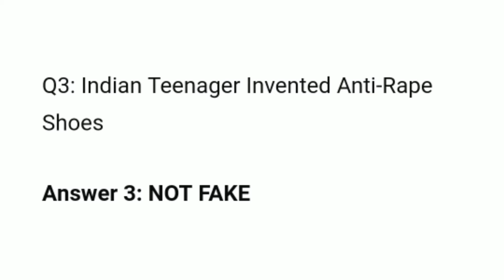Flipkart Fake Or Not Quiz Answers Today | 28 August 2020 | Flipkart Game Zone